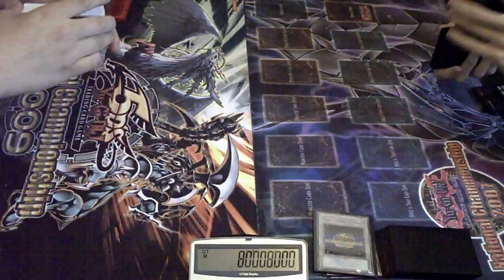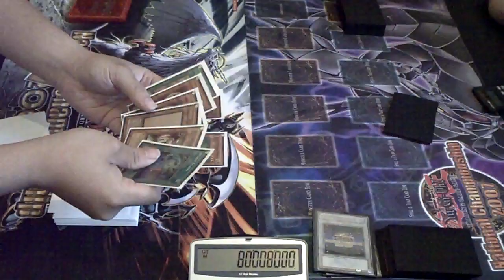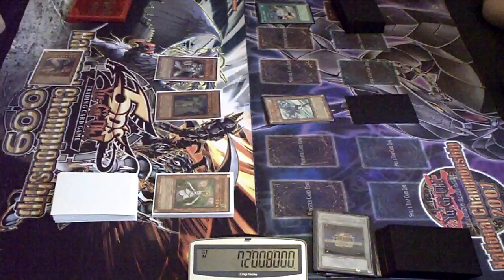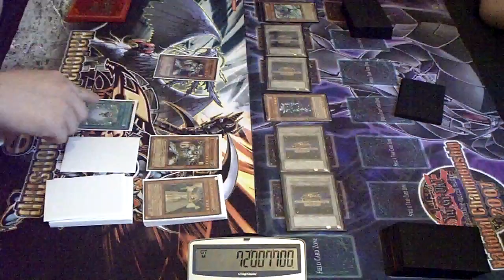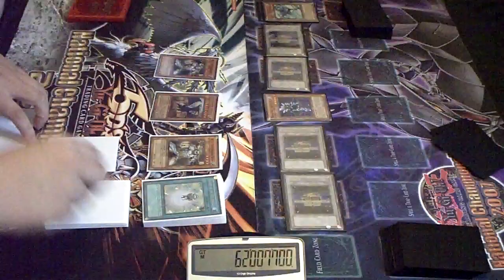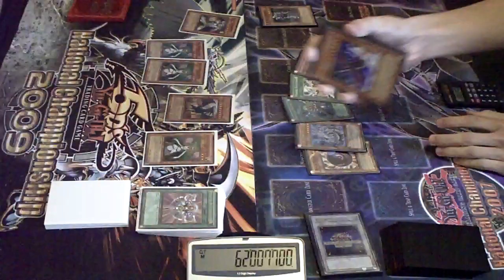Yugioh Duel - Lightsworn vs Black Salvo Turbo - Game 2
defiantfreedom vs aznpersuasion2008

Game 2

Props to Team DKF for the deck idea, it is simply amazing how playtesting can make a deck.